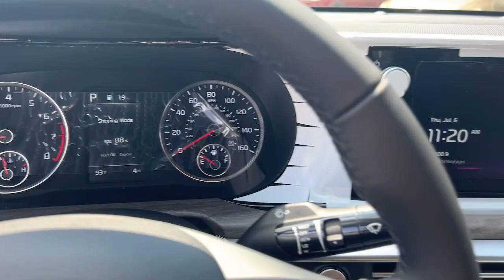2024 Kia K5 Smyrna, Marrietta, Atlanta, Alpharetta, Kennesaw, GA 291075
Everlasting Silver New 2024 Kia K5 EX available in Smyrna, Georgia at Ed Voyles Hyundai Kia. Servicing the Marrietta, Atlanta, Alpharetta, Kennesaw, GA area.

2024 Kia K5 EX * All available rebates are applied to the advertised pricing. Advertised pricing is on In-Stock units only and includes all applicable dealer discounts, manufacturer discounts, and incentives. Prices exclude Tax, Registration, Title, and Electronic Title and Registration filing fees. $798 Dealer Doc Fee is included in the Advertised price. A copy of the advertisement must be presented at time of purchase by the purchaser to receive any special or advertised price. Prior sales are excluded. Cannot be combined with website offers. We attempt to update this inventory regularly; however, there can be a lag between the sale of a vehicle and the updating of inventory. * The efficiencies of eCommerce permit us to offer eCommerce consumers pricing benefits. Therefore, prices on this website are available only to consumers who initiate their transactions via email or the contact mechanism of this website. * While every reasonable effort is made to ensure the accuracy of this information, we are not responsible for any errors or omissions contained on the pages of this website.